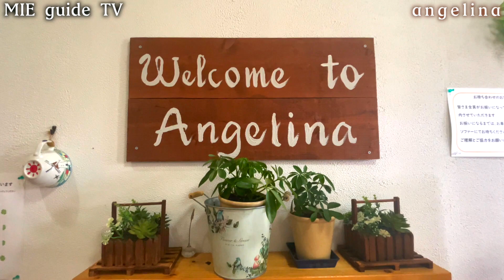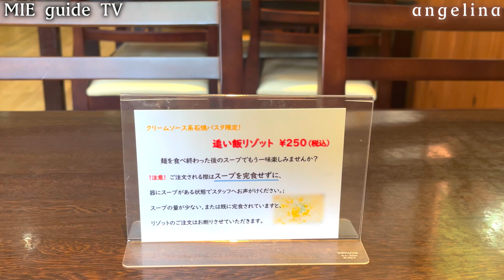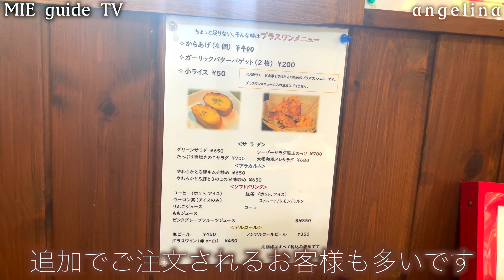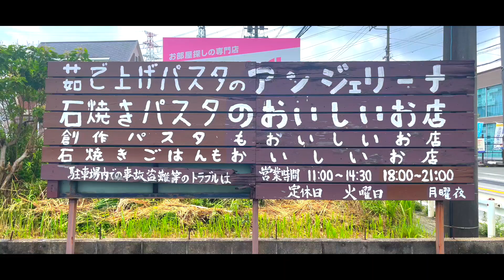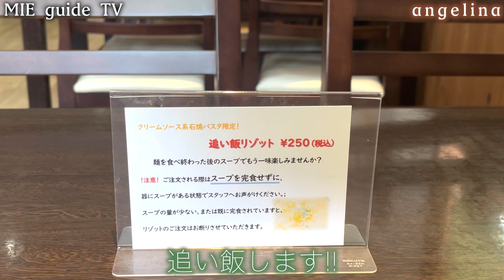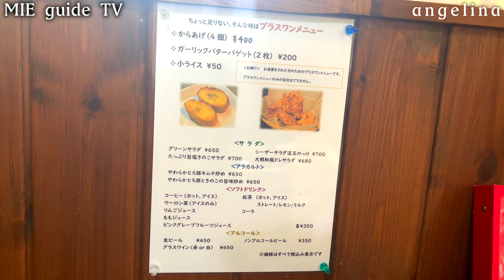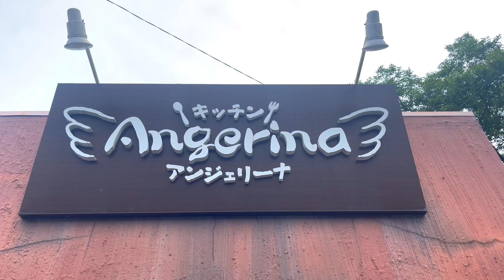【三重県・桑名市】無限の可能性を秘めている石焼パスタ‼︎アンジェリーナ‼︎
グツグツと煮えたぎっている石焼きパスタをそのままリゾットに.

キッチン
アンジェリーナ

〒511-0946
三重県桑名市五反田１５０４−５

初めまして! MIE guide TVです!!!
三重県の様々なリアルな情報をお届けするので県民、観光客の皆さんヨロシクお願いします!!!